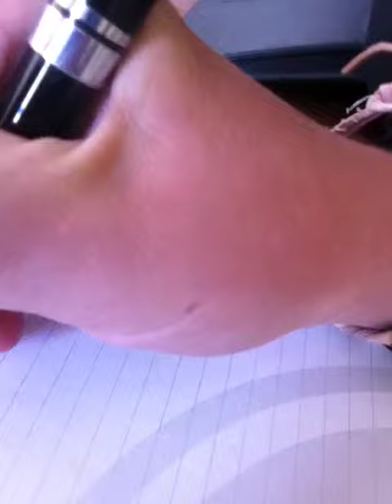Wahfest2011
Two catty gals can't decide who drives to Bortland, Maine. So I get to decide for them! Good luck to the participants! LMAO